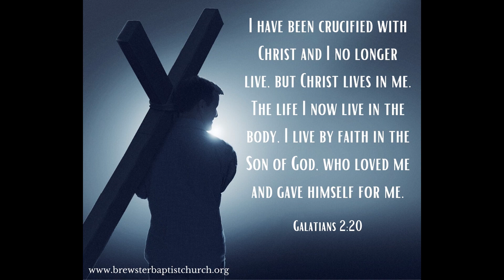Verse of the Day June 2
Today's devotion by Pastor Doug comes from Galatians 2:20.  "I have been crucified with Christ and I no longer live, but Christ lives in me. The life I now live in the body, I live by faith in the Son of God, who loved me and gave himself for me."